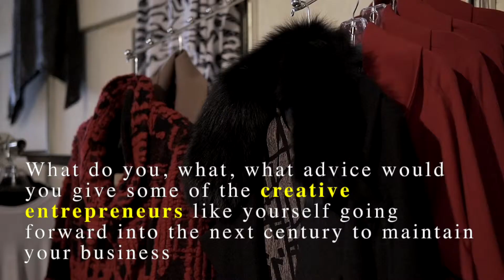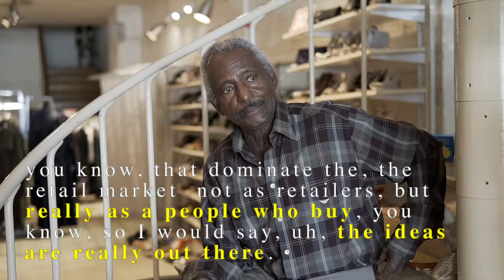Babe Interview 110 S. 52nd St.: Commitment to the Next Generation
Javada Hill visits Theodore Hall owner of Babe at 110 S. 52nd to focus on the influence of commercial real estate in West Philadelphia.